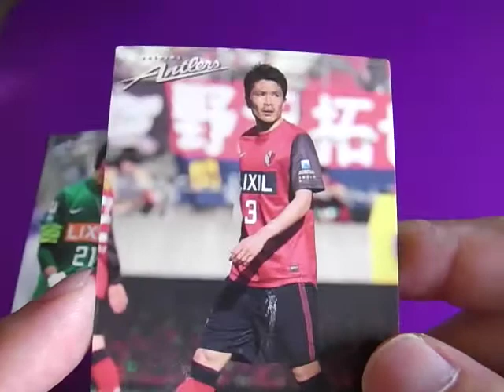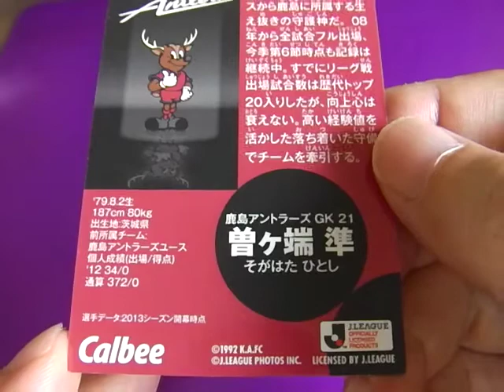岩政大樹 ベンチが話題！★鹿島アントラーズ カルビー Ｊリーグチップス サッカー日本代表 2013 第１弾 カード ！Youtube 動画で。画像、写真も！内田篤人 嫁 サインが話題！